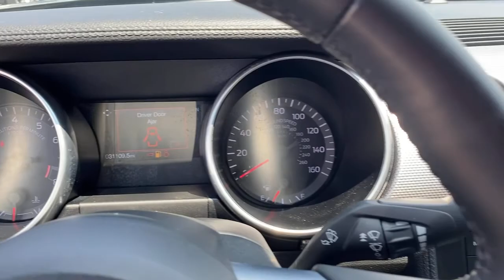2019 Ford Mustang Lithia Springs, Douglasville, Powder Springs, Smyrna, Atlanta, GA K12816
Magnetic Metallic Used 2019 Ford Mustang available in Lithia Springs, Georgia at John Thornton Chevrolet. Servicing the Douglasville, Powder Springs, Smyrna, Atlanta, GA area.